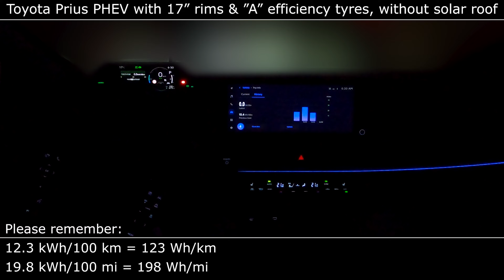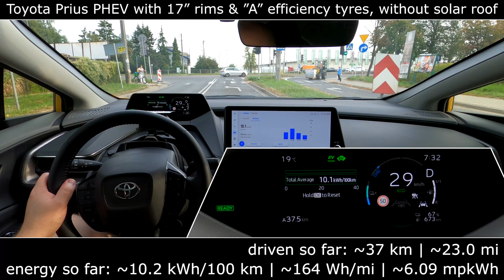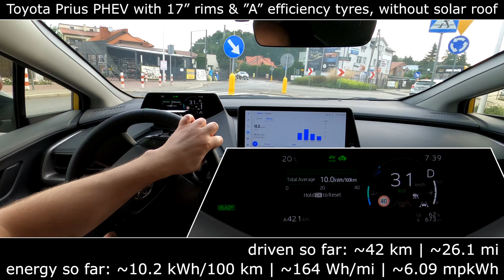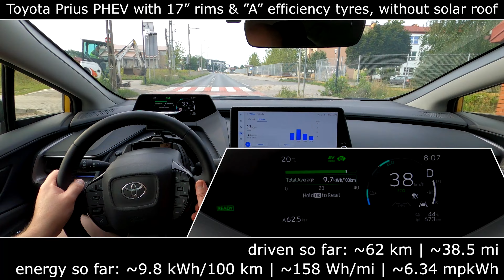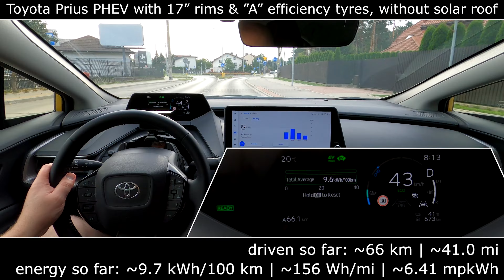2024 Toyota Prius PHEV Prime electric range: city, highway real-life mpkWh, kWh/100 km with 17" rims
Toyota Prius Plug-In Hybrid (Prime, PHEV) 2023/2024/2025 has 2.0 l inline-4 petrol engine plus electric motor. Total system power: 164 kW (223 HP). The lithium-ion battery capacity: 13.6 kWh gross (part of it ~10.5 kWh is available for driving in electric mode). WLTP figures for Toyota Prius PHEV (Prime) 2023: 72 / 86 km (17" or 19" rims) in all-electric mode. I checked it in a city and on a highway with 17-inch rims and tyres with "A" efficiency. Results for Toyota Prius Plug-In Hybrid 17" rims (wheels: 195/60 R17):

00:00 Toyota Prius PHEV 17-inch rims specification (WLTP)
00:13 Electric range test start point
17:41 Range test finish: 110.7 km (68.8 mi) with average energy consumption (economy): 9.3 kWh/100 km (150 Wh/mi, 6.68 mpkWh)
17:52 [90 km/h (56 mph) consumption test]: 77-85 km (48-53 mi) with average energy consumption (economy): 12.3 kWh/100 km | 198 Wh/mi | 5.05 mpkWh
18:04 [120 km/h (75 mph) consumption test]: 54-60 km (34-37.5 mi) with average energy consumption (economy): 17.4 kWh/100 km | 280 Wh/mi | 3.57 mpkWh
18:45 Final & user results of Toyota Prius Plug-In Hybrid (PHEV) with 17" rims range test with energy (power) consumption measurement

Used tyres: Yokohama BluEarth-FE AE30D 195/60 R17 90H with "A"